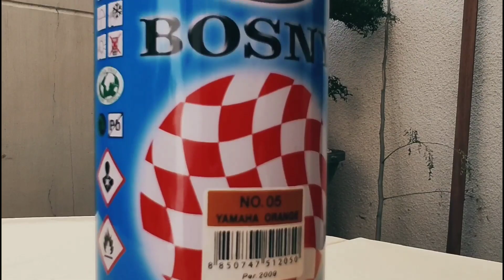BOSNY YAMAHA ORANGE SPRAY PAINT | LAYERS COMPARISON